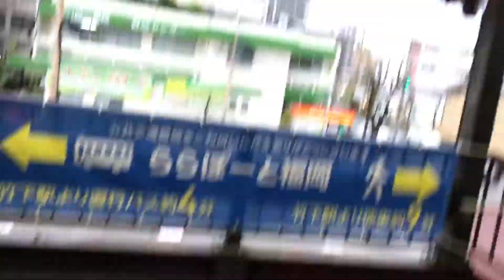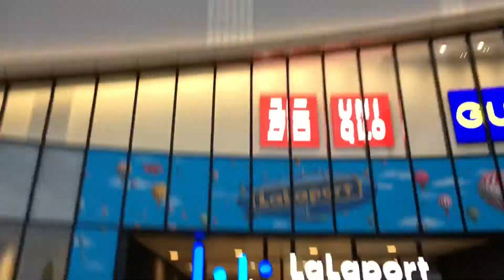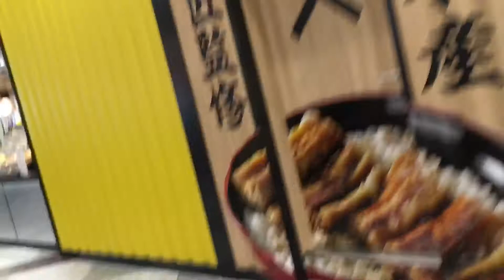ららぽーと福岡へ行ってみた お目当てはフードコート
オープンしたて
ららぽーと福岡GOしてみた
ミーハー活動

※終始、撮影ブレブレ観にくくて
ごめんなさいf^_^;
やり直しはナシでw